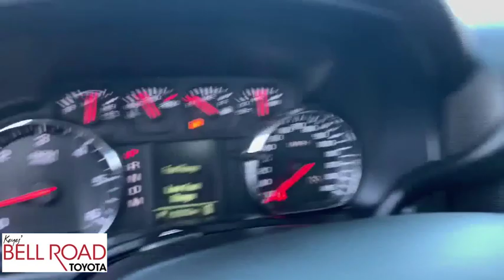2014 Chevrolet Silverado 1500 Phoenix, Glendale, Peoria, Sun City, Surprise, AZ 392709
Blue Topaz Metallic Used 2014 Chevrolet Silverado 1500 available in Phoenix, Arizona at Bell Road Toyota. Servicing the Glendale, Peoria, Sun City, and Surprise, AZ area.
2014 Chevrolet Silverado 1500 Work Truck - Stock#: 392709 - VIN#: 1GCVKPEH9EZ318855

blue topaz metallic 2014 Chevrolet Silverado 1500 Work Truck 4WD 6-Speed Automatic Electronic with Overdrive EcoTec3 4.3L V6 Flex FuelAwards:* NACTOY 2014 North American Truck of the Year * 2014 KBB.com Brand Image AwardsReviews:* New, more fuel-efficient engines; improved interior; quiet highway ride. Source: Edmunds* While we realize the majority of full-size truck buyers are predisposed towards their favorite brand, the 2014 Chevy Silverado makes a compelling case for itself. From its sophisticated-yet-easy-to-use infotainment system to its surprisingly refined interior, the 2014 Silverado deserves serious consideration from the brand faithful and cross-shoppers alike. Source: KBB.com* On the outside, the 2014 Silverado looks like the truck you have come to know and trust. In reality, it is all-new from the ground up and more than ready to take on your toughest jobs to show what it can do. The body has undergone a modern makeover making it more chiseled and sleek at the same time. The most dramatic part is the huge stacked double grille in front, complimented with vertically stacked headlights on either side, all outlined in chrome. The bumper has been contoured as well. Also, its tough persona is further accentuated by the geometric lines of its new sculpted fenders and dual power dome hood. The Silverado currently comes in three models: Short Box Crew Cab, Standard Box Crew Cab, and Standard Box Double Cab. Each has six trims with the 1WT as the Base and the LTZ Z71 as the top-of-the-line option. Knowing that it's what's under the hood that counts, the Silverado has new impressive engines for 2014. The 1WT, 2WT, LT, and LT Z71 come standard with the 4.3L EcoTec3 V-6, with 6-speed automatic transmission. The LTZ and LTZ Z71 come standard with the 5.3L EcoTec3 V-8, which is also an option for the other trims. Major improvements have been made inside as well. It is much quieter and roomier than before, and has high quality materials. The center controls have been updated with an improved layout and are easy to reach. Plus, the seats have been redesigned to keep you more comfortable throughout the day. Chevy's MyLink system is an extremely intuitive and helpful system to use. It allows you to control your music, make calls, and navigate to a number of stored destinations all by using your voice. 2WT, LT, and LT Z71 trims get a 4.2-inch color screen to go with it, and the LTZ and LTZ Z71 get an 8-inch color touchscreen. In terms of safety all models come with 4-wheel ABS disc brakes with Duralife rotors, StabiliTrak with Electronic Sway Control and Hill Start Assist. Plus on models LTZ and Higher you can get the added visibility with a Rear View Camera. Source: The Manufacturer Summary
TRANSMISSION  6-SPEED AUTOMATIC  ELECTRONICALLY CONTROLLED  with overdrive and tow/haul mode. Includes Cruise Grade Braking and Powertrain Grade Braking (STD),ENGINE  4.3L FLEXFUEL ECOTEC3 V6 WITH ACTIVE FUEL MANAGEMENT  DIRECT INJECTION AND VARIABLE VALVE TIMING  includes aluminum block construction with FlexFuel capability  capable of running on unleaded or up to 85% ethanol (285 hp [212 kW] @ 5300 rpm  305 lb-ft of torque [413 Nm] @ 3900 rpm) (STD),SINGLE-SLOT CD/MP3 PLAYER,SEATS  FRONT 40/20/40 SPLIT-BENCH  3-PASSENGER  DRIVER AND FRONT PASSENGER MANUAL RECLINE  with outboard head restraints and center fold-down armrest with storage. Vinyl has fixed lumbar and cloth has manual adjustable driver lumbar. (STD),REAR AXLE  3.42 RATIO,MIRRORS  OUTSIDE HIGH-VISIBILITY VERTICAL CAMPER-STYLE  BLACK  with manual folding and extension and lower convex spotter glass,1WT PREFERRED EQUIPMENT GROUP  includes standard equipment,JET BLACK/DARK ASH  VINYL SEAT TRIM,DIFFERENTIAL  HEAVY-DUTY LOCKING REAR,BLUE TOPAZ METALLIC,TRAILERING PACKAGE  includes trailer hitch  7-pin and 4-pin connectors (Includes (G80) locking rear differential.),GVWR  7100 LBS. (3221 KG)  (STD),CHEVROLET MYLINK AUDIO SYSTEM  4.2 DIAGONAL COLOR SCREEN WITH AM/FM STEREO  USB PORTS  auxiliary jack  SD card slot  Bluetooth streaming audio for music and most phones  hands-free smartphone integration  Pandora Internet radio and voice-activated technology for radio and phone,TRAILER BRAKE CONTROLLER  INTEGRATED,TIRE  SPARE LT265/70R17 ALL-TERRAIN  BLACKWALL,TIRES  LT265/70R17C  ALL-TERRAIN  BLACKWALL,SUSPENSION PACKAGE  HANDLING/TRAILERING  (STD),SPARE WHEEL  UPGRADE  Replaces Black standard spare wheel and upgrades to a matching Silver steel ro